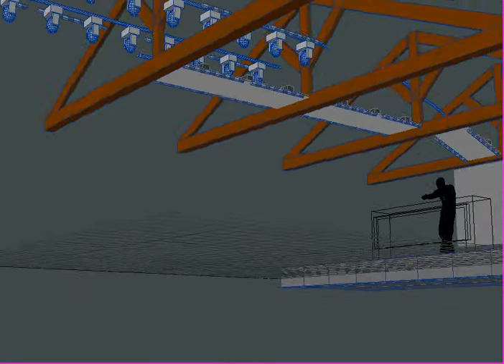tolli 20131110 210239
Here is the concept for Blights Bar.
1. There are 13 LED panels, 4 behind the DJ. The others in the roof to create a unique club experience. (all loop video based)
2. There are 20 mini movers to create a big show feeling in a small room.
3. There is 30meters of stobe tube to create a zoom zoom feeling. (easy to operate)